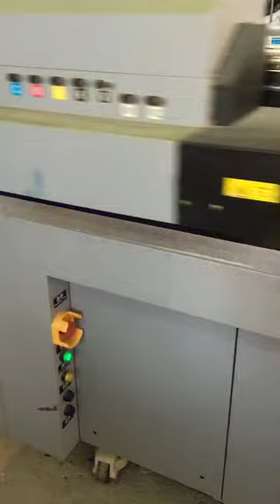GBE Super Logo Earbuds is coming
This is Even Lai , account manager from IMAZON International LLC ( GBE TECHNOLOGIES (HK) CO., LTD ).

We have supply bluetooth products (bluetooth sports earphone, bluetooth receiver,true wirelss earbuds,ect). We're one of BLUETOOTH SIG  Member, DID#D036308.

Skype: evenlai33
Wechat: even7026